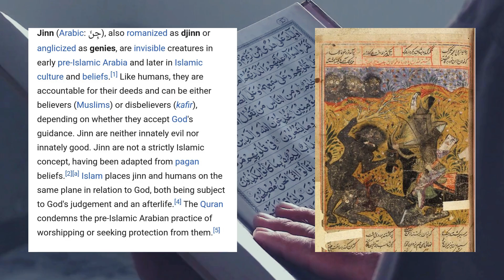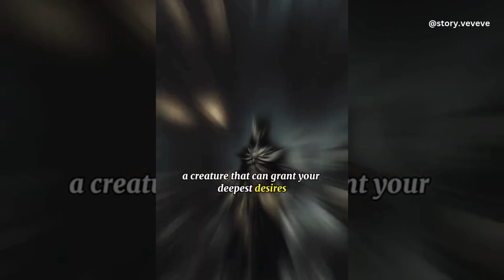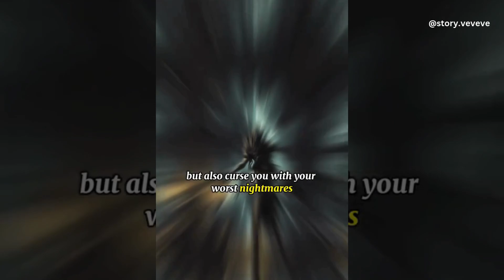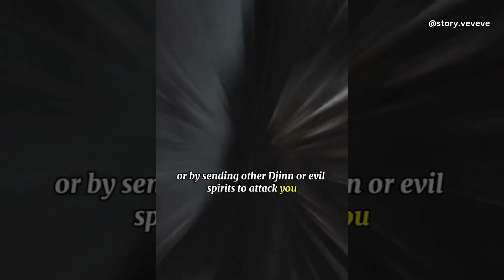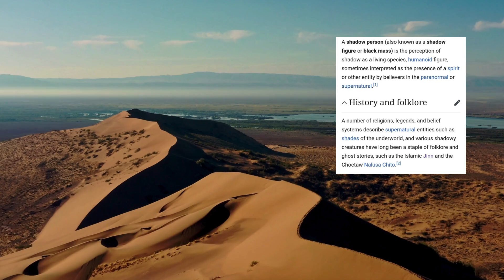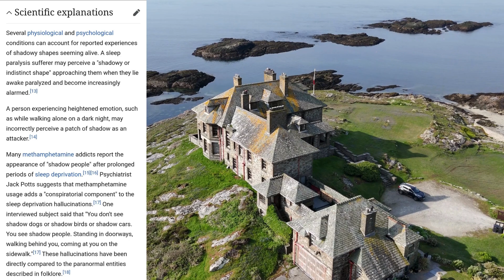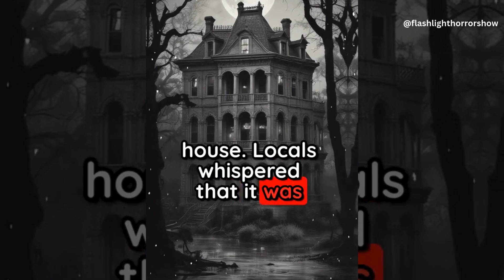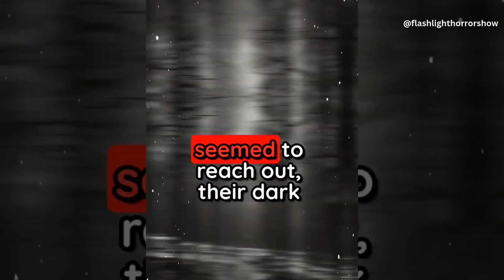The Shadow People Phenomenon: Are They Watching Us?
In this video, we dive into the eerie world of shadow people—those dark, faceless figures that many have reported seeing out of the corner of their eyes. Are they simply figments of our imagination, or could they be connected to the djinn from Middle-Eastern lore? Could these shadowy figures be interdimensional beings feeding on fear and adrenaline? Let’s explore the chilling mystery together.

👻 From encounters during sleep paralysis to sightings in abandoned places, shadow people have been terrifying witnesses for centuries. Are they watching us? Find out as we unravel the truth behind this phenomenon.

Find these awesome Tiktok Artists to get more of their content!